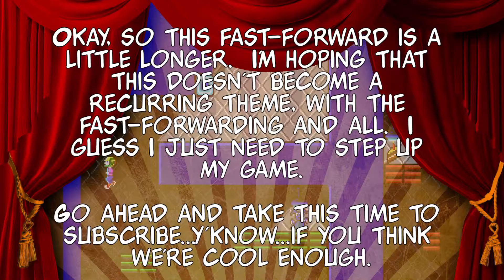Commander Keen : "The Earth Explodes" - Episode 2 : 2PS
What happens when you pull the wrong lever?  We explore this and other similar questions in this episode of Commander Keen.